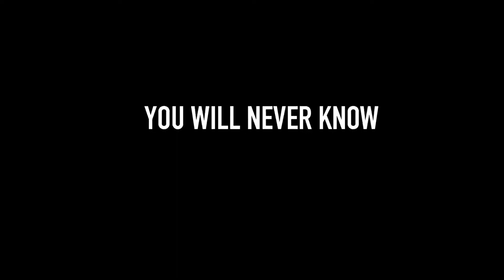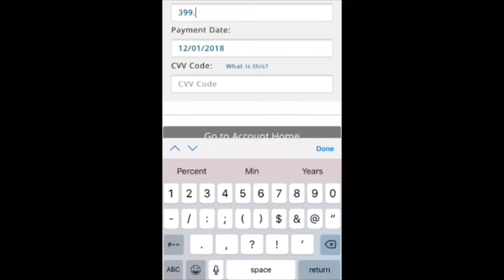NIH Ep.14: You Will Never Know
From 2018 to June 2020, for 22 months; I lived out of my car. I documented the whole journey with hopes that one day I would tell my story. This is my story.

In episode 14, it’s Christmas in 2018! And I’m completely honest about the good and the bad. The bad, people who owe me money or haven’t paid; and how it really affected me financially. And the good, those who gave me gifts and paid for my services; and how it helped me more than you could possibly imagine. More than you will ever know.